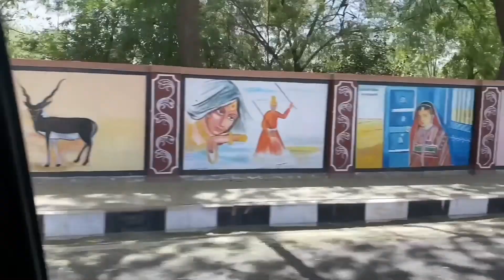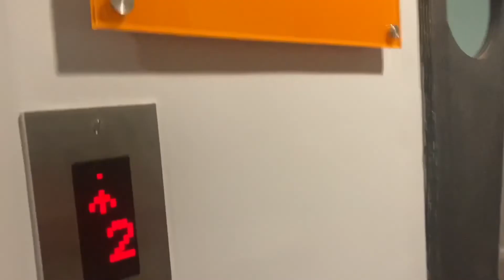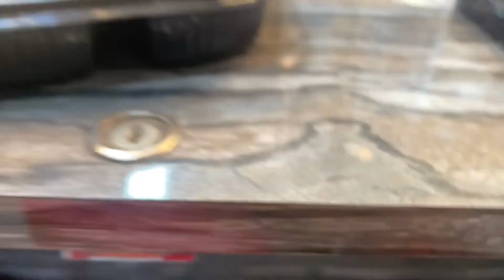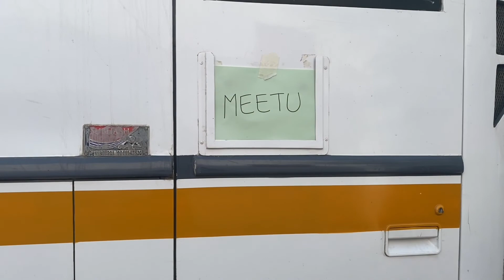VLOG 20: WEB SERIES "THE GREAT INDIAN MURDER" SHOOTING || BTS || JODHPUR || ACTOR'S LIFE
Hi Guys,
This video is all about My WEB SERIES "THE GREAT INDIAN MURDER" SHOOTING/BTS in JODHPUR VLOG . Hope you Enjoyed Watching This :-)

I'm based on Mumbai, Let's collaborate!

Love
Namita :)